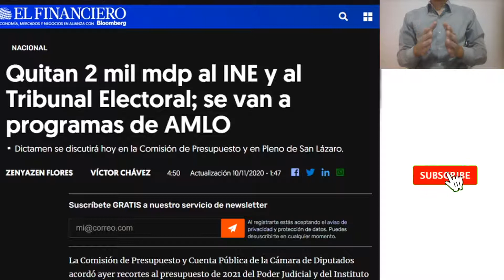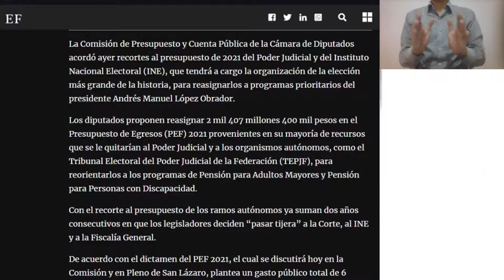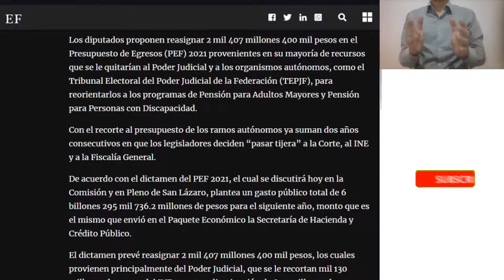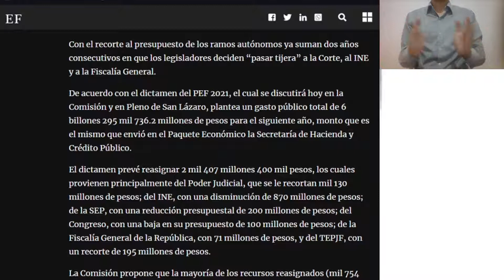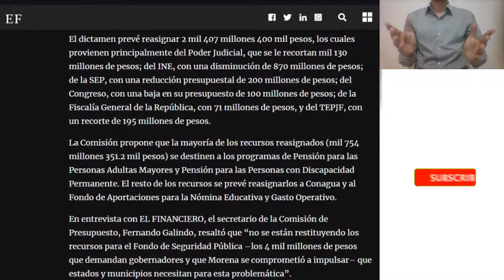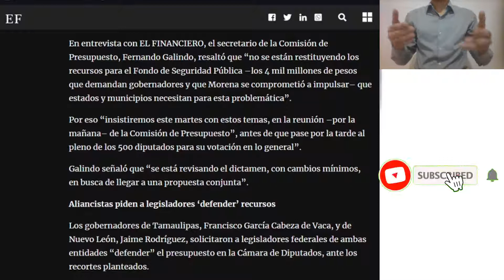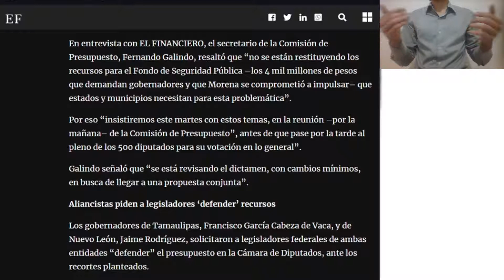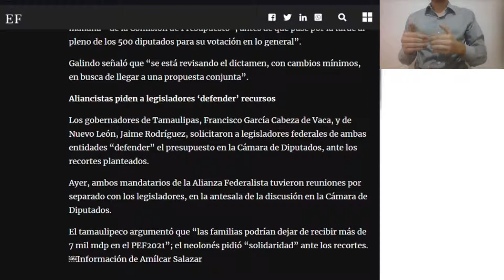Quitan 2 mil mdp al INE y al Tribunal Electoral; se van a programas de ayuda a la población.